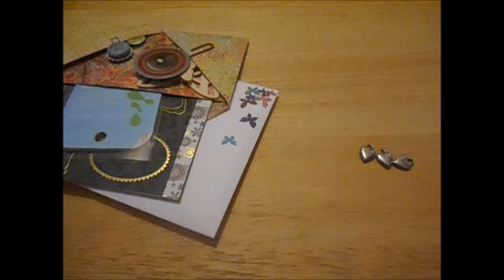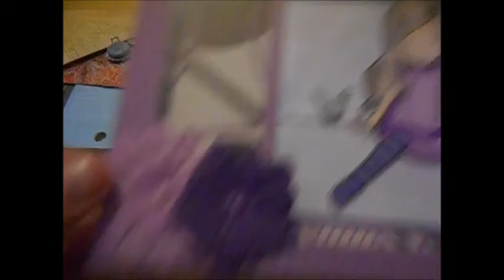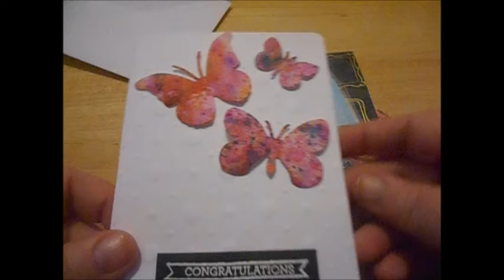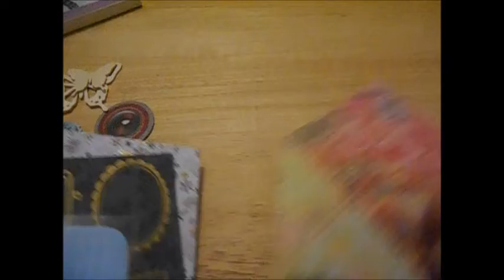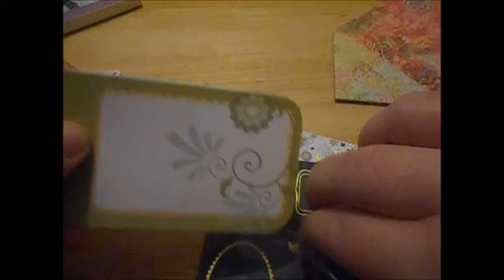Stunning entry from Michelle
Thanks so much Michelle your total is 29 points.